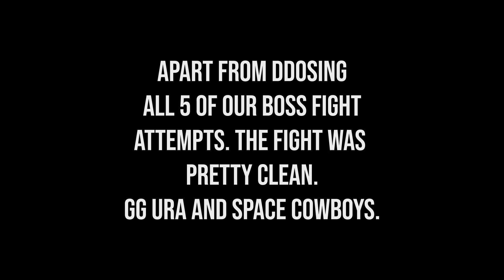THE WIPE OF SC URA | SERVER WIPE 79 | Ark PS4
Legit? Clean? Unraidable? Lmfao.

5x Tek force-fields, 5x whistle aggressive, 5x boss fights ddosd, 5x bases wiped.